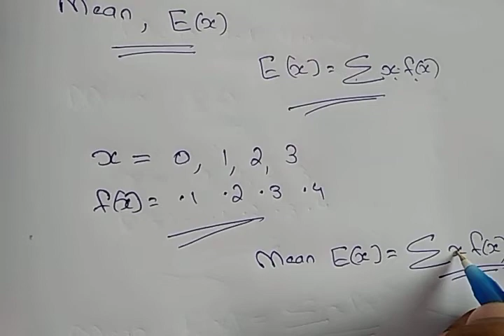Ktu maths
Ktu maths explained simply in malayalam